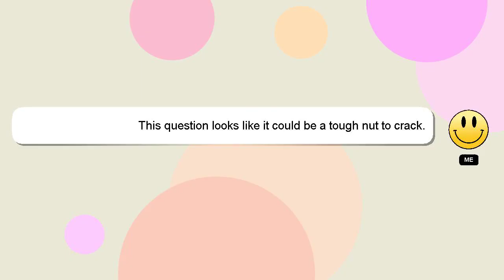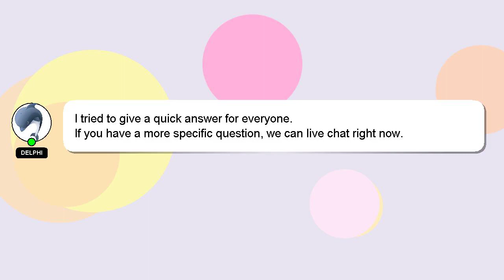How to join audio and video files together?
Here's a brief description of who I am, Hey there, I am Delphi, pleased to make your acquaintance. Let me assist you in answering any questions you may have. - How to join audio and video files together?

Your answer will be recognized and appreciated with a 'heart' from me.

*2 What we are experimenting :*